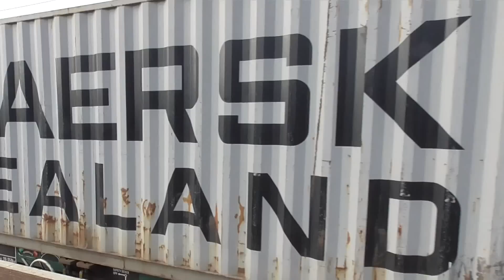*1000 SUBSCRIBER SPECIAL 3* Trains at Ely 04/02/17 (ECML Diverts!)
Ely station is located on the Fen line and serves as a major junction which links the major locations including Cambridge, Kings Lynn, Peterborough, Ipswich & Norwich. As well as the regular passenger and freight services, there were also many diversions from the East Coast Main Line making sure this station was not devoid of a train for longer than 5 minutes.
Includes: Virgin Trains East Coast HSTs, Great Northern 365s, Grand Central 180s & HST, Hull Trains 180s, East Midlands Trains 158s, Greater Anglia 170s, Cross Country 170s, DB Cargo UK 66s, Freightliner 66s & 70 & GBRF 66s!